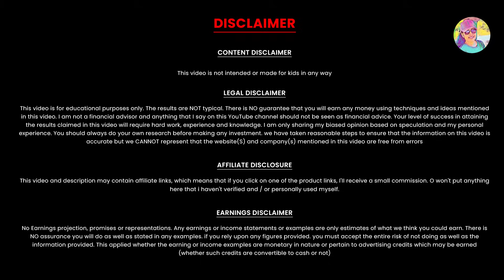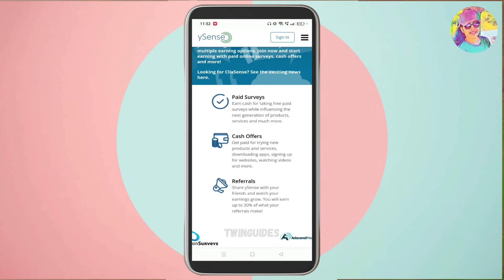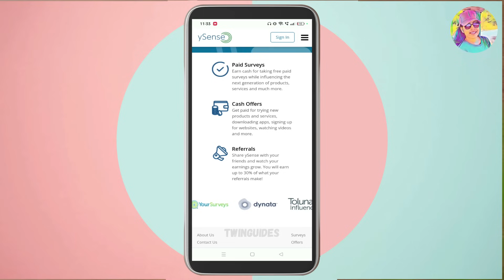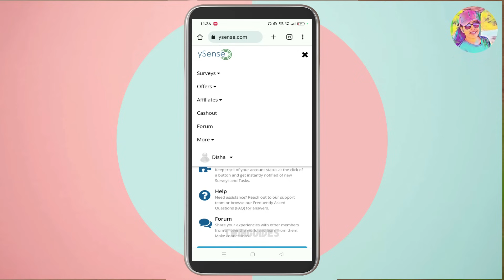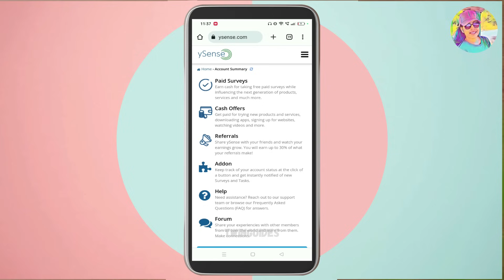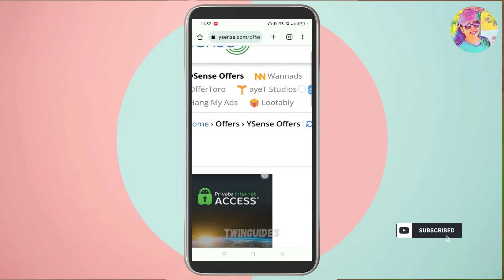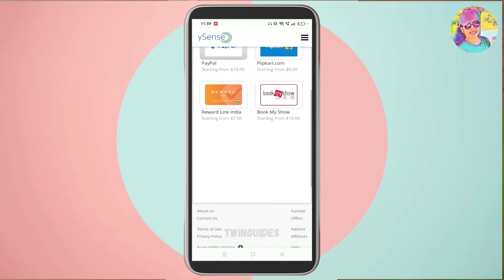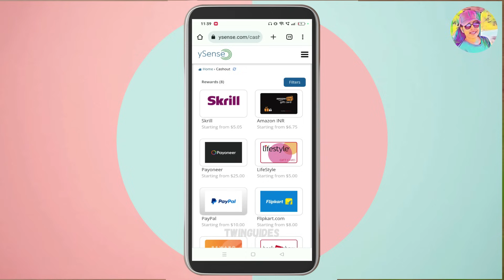Monthly 22900രൂപ എനിക്ക് Correct ആയി Accountൽ കിട്ടുന്ന Online Job | Mobile Job | Live Withdraw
Monthly 22900രൂപ എനിക്ക് Correct ആയി Accountൽ കിട്ടുന്ന Online Job | Mobile Job | Live Withdraw | Paytm | Google pay, PhonePe, Paytm | Live Demo | Bank | PhonePe | No English | Instant Payment | Unlimited Work | Best Online Job | Online Job Malayalam

onlinejob​Malayalam
part-timejobs
copy past jobs
2captcha online job malayalam
online jobs in malayalam
job vaccencies